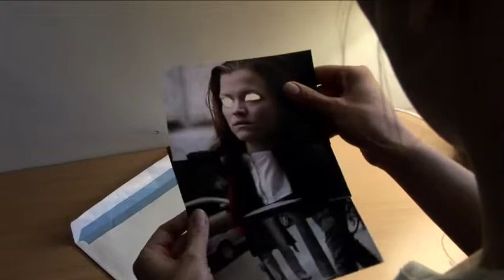Sophie's Theme - (Music Video)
This video is not really a music video nor a film trailer but a new type of hybrid! It was constructed as an afterthought with the simple aim of highlighting the music and clips from the film.

Heidi (Starofash) highlighted four lines of dialogue that she liked for their loaded simplicity, and felt were key to the film. However, she wasn't sure how to use them. Many months later when we were bouncing ideas back and forth about how to make the video we got the idea of only having the actors 'speak' these lines as onscreen text and this was helped by the fact that there was so little dialogue in the film. The order and sequence of the shots don't 'tell' the story of the film in a logical type of way; but act more as an impression or feeler for the film.

Sophie's Theme is mostly instrumental but below are some insights from Heidi into the vocals at the beginning of the song.

When writing this particular song, I just grabbed the first and best microphone in the studio to do the test vocals. While watching the movie on a laptop, I just found the vocal lines and words, recorded them and thought at the time that I would record them with the proper equipment later in the process. However, something odd happened when I started the recording process for the vocals, and that was simply that I did not at all manage to convey the same feeling as in the test vocals. So the test vocals stayed, despite being recorded with a rather cheap Sure SM58 mic (which is more of a live microphone). Nothing fancy, but it is genuine, and it works, Heidi says.